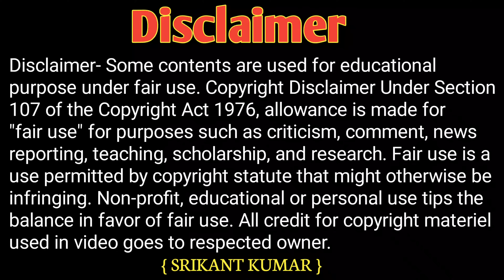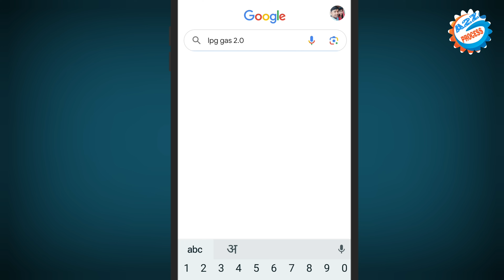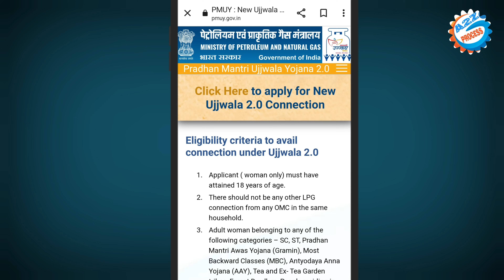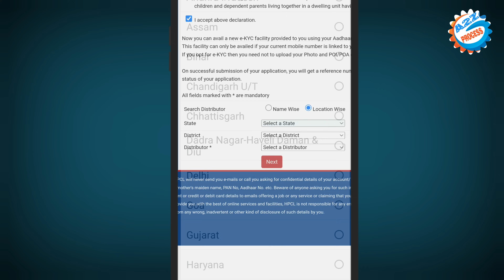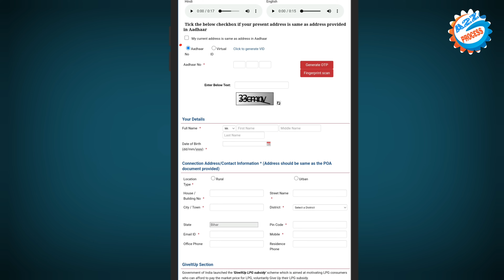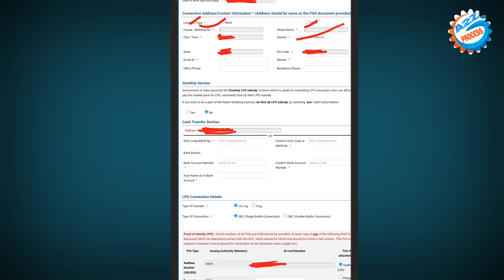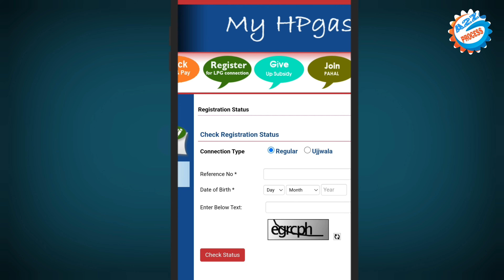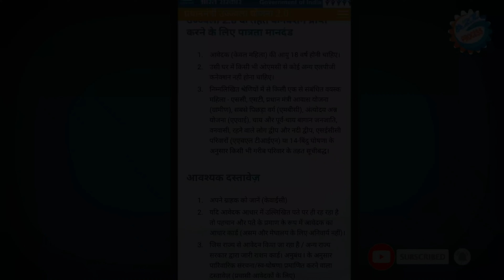Free Gas Connection Online Apply 2023 | Free Gas Cylinder Online Apply | New Gas Connection Online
Video About-
Pradhanmantri Ujjwala Yojana 2.0 online connection karne ka complete process bataya gaya hai bilkul free me

owner.
                         (  SRIKANT KUMAR )